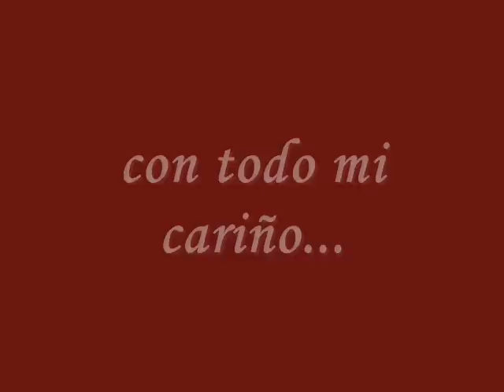mario cimarro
felicidades judith!